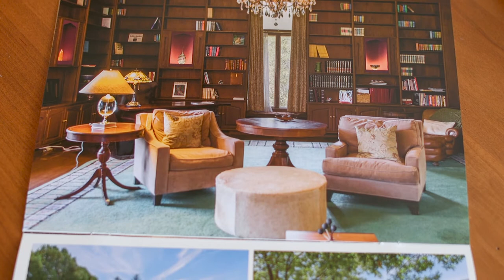A Personal Introduction | Maureen Clark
Meet Maureen Clark – Broker Associate with LIV Sotheby's International Realty

Every home has a story, and so do we. LIV Sotheby’s International Realty is Colorado’s leading luxury real estate firm with an emphasis on lifestyle. We provide service at the highest level, with a personal touch. See my story here.